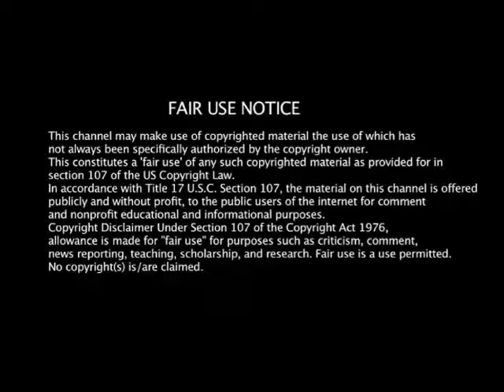DjSmasher Drum Bass Oldies Dec2018 Part 3